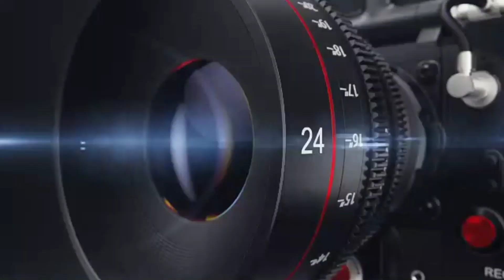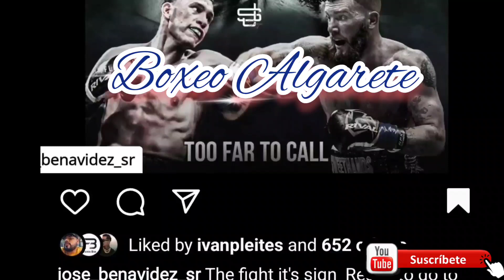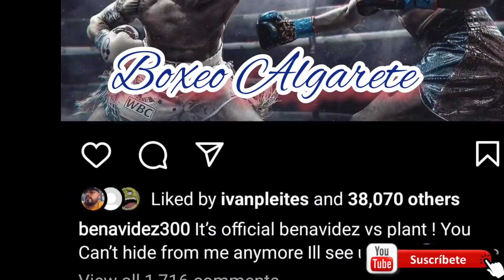David Benavidez VS Caleb Plant: Anunciado Y Firmado Para Principio De 2023🔥🔥